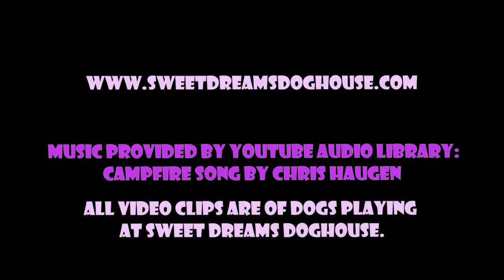Episode 207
Enjoy the video clips of the pups playing at Sweet Dreams Doghouse.  Love those pups!

Sweet Dreams Doghouse is a Cage-Free Dog Boarding & Daycare service located in Warrensburg, Missouri.  Established in 2009, it was one of the first kennel free services of its kind in Warrensburg and the Greater Kansas City area.  The goal was to introduce an alternative to the traditional kennel and allow dogs the opportunity to play, interact, and enjoy their vacation too.  Albeit the intial goal was simple, the outcome over the years has been so much greater.  Dog's gained confidence, social skills, happiness, and some showed a new zest for life.  Aggression that was fear driven just melted away; sometimes in as little as 30 minutes.  High anxiety dogs calmed down and cuddled their people at night.  Dogs suffering from separation anxiety realized that they could relax and not panic when their people left for the day. ..and best of all, the dogs found best friends in other pups and excitedly await their arrival at daycare.

The Doghouse is where dog's stay and play while you're away!